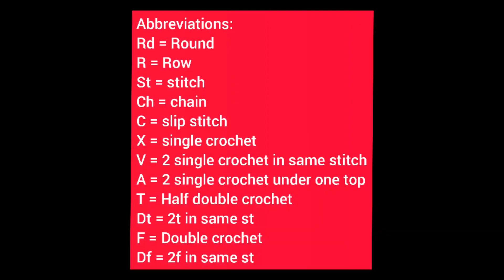Crochet sepal flower leaves amigrami pattern and very easy tutorial